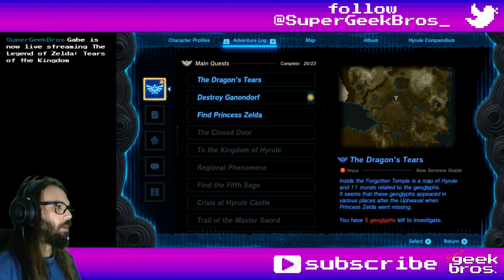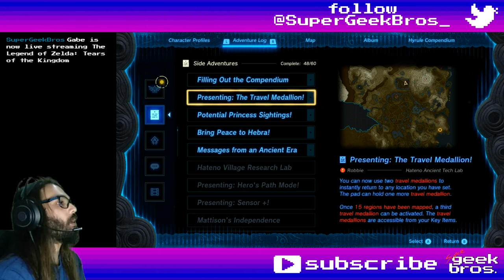Frosty Heights! Zelda: TotK | part 100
In this video we'll stop by the forest to get the Korok Mask, then get our last tower in the cold Gerudo Highlands.

If you need to find something, here's what happened in this video:
00:00 - start

Cutscenes (and Dragon Tears):
22:18 Memory №08: Tear of the Dragon №6: Zelda and Sonia - Hyrule Ridge (Illumeni Plateau)

Story, Quests and some Mini-Games:
47:13 Messages from an Ancient Era - update

Shrines, Lightroots, Chasms, Caves, Towers and Temples:
00:54 Ramobnukas Lightroot - Great Hyrule Forest Depths
01:59 Forest Coliseum - Great Hyrule Forest Depths
06:50 Sijnin Lightroot
07:32 Eknupup Lightroot
29:36 Turakawak Shrine: Stacking a Path - Tabantha Frontier (Lake Illumeni)
31:17 chest - Magic Rod
40:51 Meadela's Mantle Cave - Gerudo Highlands (Meadela's Mantle, by the Skyview Tower)
44:20 Gerudo Highlands Skyview Tower - Gerudo Highlands (from the cave)
51:59 chest - Sage's Will - Starview Island (cheesy way)
53:04 Mayasiar Shrine: Rauru's Blessing - Gerudo Highlands Sky (North Gerudo Sky Archipelago (Starview Island))
55:52 chest - Sage's Will - Starview Island ("proper" way)
56:16 Mayasiar Shrine chest - Star-Fragment Staff

05:50 Korok Mask
09:08 Ruby Shield (Ruby + Shield)
13:05 Frost Talus Sledge (Frost Talus Heart + Polearm)
28:03 Seafood Rice Balls (Spicy)
36:46 Armor-Shard Boomerang (Armor Shard + Boomerang)
56:16 Star-Fragment equipment (Star Fragment + anything)

Collectibles (Koroks, Bubbulfrogs and Hudson Signs):
10:03 Korok №196 - Zirco Mesa
11:04 №197
16:39 №198 - Laparoh Mesa
19:57 №199 №200 - between Laparoh Mesa and Vatorsa Snowfield
28:53 №201 - Lake Illumeni
35:31 №202 - North of Vartosa Snowfield
50:27 №203 - North Gerudo Sky Archipelago

43:29 Bubbulfrog №75 - Meadela's Mantle Cave

27:24 Hudson Sign №44 - Lake Illumeni

12:19 Frost Talus
13:59 White Pigeon
14:29 Grizzlemaw Bear
16:04 Cold-Footed Wolf
47:13 Tablet in ancient Hyrulean (Messages from an Ancient Era quest) - North Gerudo Sky Archipelago

Overworld (and Underworld) Bosses:
03:12 Black Hinox - Forest Coliseum
11:59 Frost Talus - Laparoh Mesa
38:57 Battle Talus - Birida Lookout West

Random comments, interesting dialogues, places, fails and epicnesses:
05:50 chest - Korok Mask
11:35 Ice Like chest - Gerudo Spear
13:25 chest - Zonaite x3
17:18 I don't think you can light a bonfire with a shield
18:34 mistreating a Korok
21:39 Impa and Cado at Illumeni Plateau Geoglyph
32:49 chest - Royal Claymore
33:48 chest - Frost Emitter x3
34:42 chest - Arrow x5
38:31 chest - Opal
40:06 Hudson Construction Activity Report, by Billson - Gerudo Highlands Skyview Tower
41:12 Billson's Records - Meadela's Mantle Cave
43:12 chest - Gerudo Bow
44:02 chest - Topaz
48:58 chest - Old Map

Title: Frosty Heights! Zelda: TotK | part 100